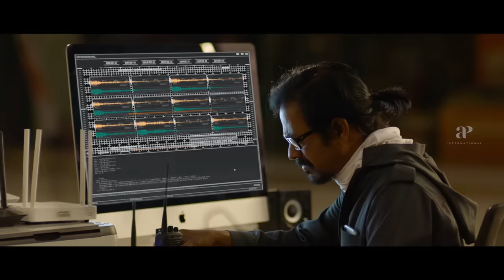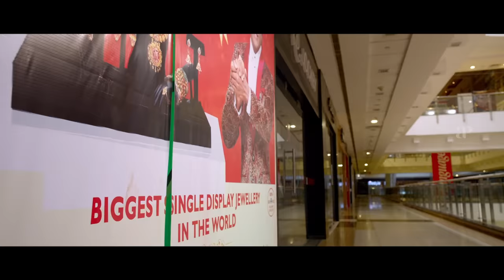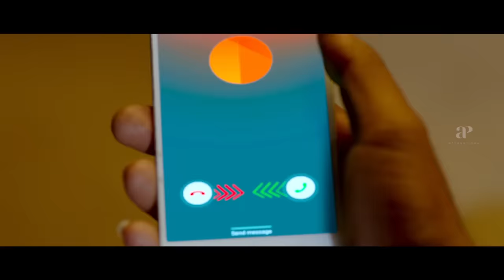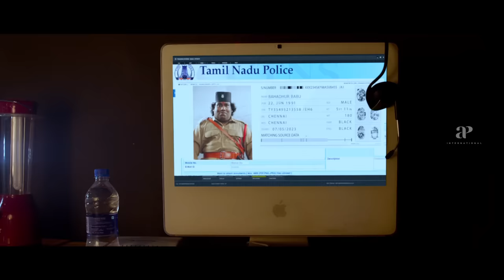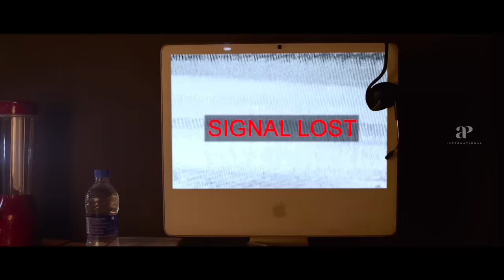Gurkha Movie | Full Comedy Scene | Part 2 | Yogi Babu | Elyssa | Ravi Mariya | Devadarshini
Gurkha movie full comedy scenes Part 2. Gurkha Tamil movie ft. Yogi Babu and Elyssa Erhardt in the lead roles. Directed and produced by Sam Anton, music by Raj Aryan. Gurkha movie also features Anandaraj, Charle, Raj Bharath, Manobala, Livingston, Devadarshini, Ravi Mariya among others.

Star Cast: Yogi Babu, Elyssa Erhardt, Anandaraj, Charle, Raj Bharath, Manobala, Livingston, Devadarshini, Ravi Mariya
Directed by: Sam Anton
Produced by: Sam Anton
Cinematography: Krishnan Vasant
Edited by: Ruben